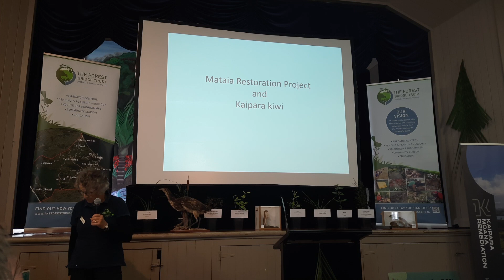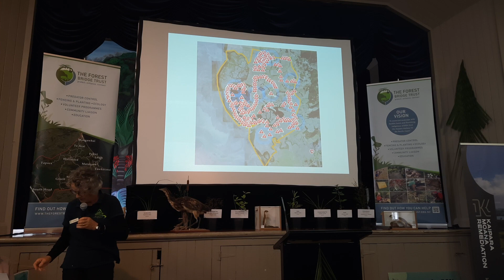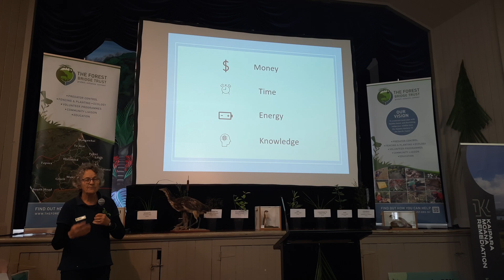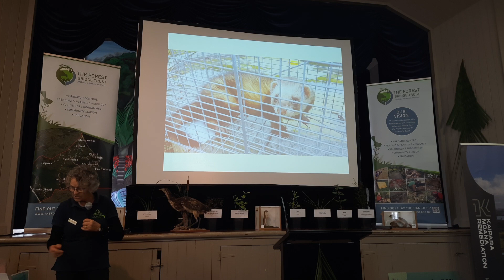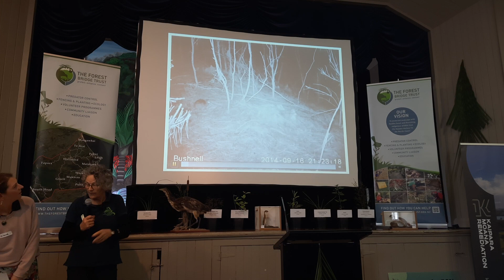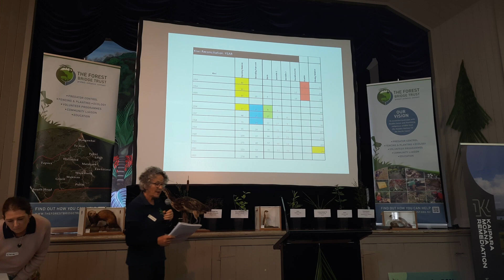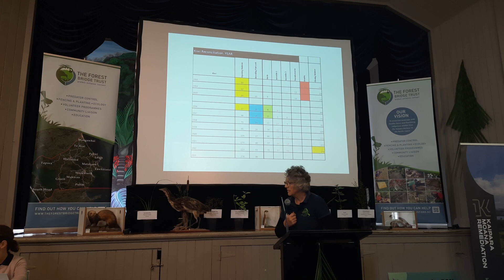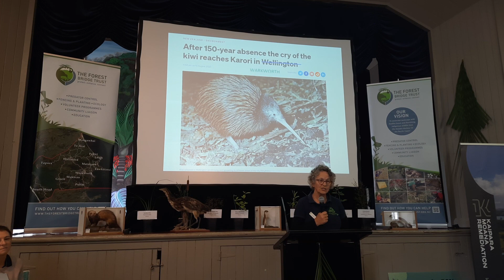Preserving Paradise: Gill Adshead's Conservation Legacy 🌿 | The Mataia Restoration Project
Embark on an inspiring journey with Gill and Kevin Adshead, a couple whose passion for preserving New Zealand's natural treasures has blossomed into the inspiring Mataia Restoration Project. Beginning their conservation efforts near the Kaipara Harbour in 2006, they fervently tackled predator control, dispatching possums, rats, and mustelids. Gill talks about how she and her husband Kevin transformed remnant bush into a safe haven for native flora and fauna.

Next the Adsheds set their sights on a monumental task: creating a safe haven for North Island brown kiwi. Fencing, trapping, and predator-free zones were meticulously established, resulting in the historic release of kiwi onto their private farmland in 2013. Recognized for their outstanding contributions, both received the prestigious Queen’s Service Medal.

But their vision extended beyond accolades. The Forest Bridge Trust, founded in 2014, emerged as a force for change, connecting corridors of native bush, reforesting stream banks, and safeguarding areas from livestock. Gill and Kevin, now board members for the Trust, continue to drive progress. With substantial funding from Jobs for Nature, the Trust's ambitious goal is to create a kiwi-safe corridor spanning from Mahurangi to the Kaipara Harbour by June 2025. A central 54,000-hectare bridge will link existing sanctuaries, from the Adshead farm's Mataia Restoration Project to Tāwharanui Regional Park in the east.